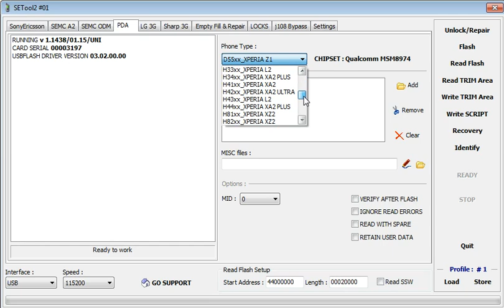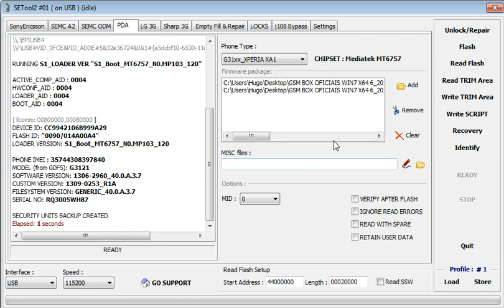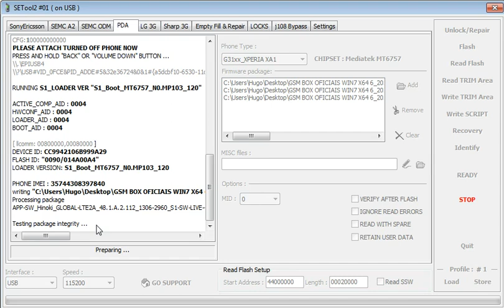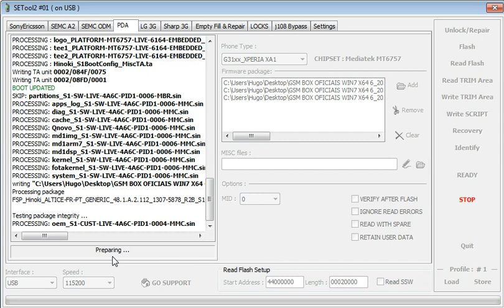Sony Xperia XA1 G3121 Flashing Setool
Sony Xperia XA1 G3121 Flashing using Setool software.

Sony Xperia XA1 G3121 Instalacao de firmware usando a Setool.